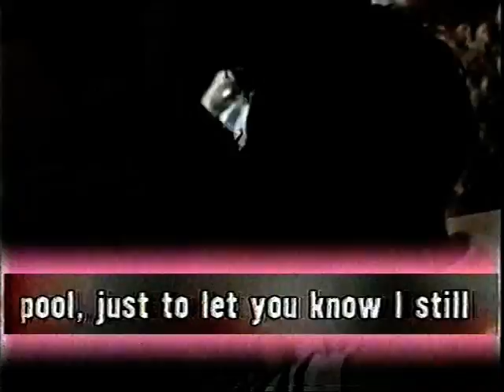HI T MA N AN D H ER